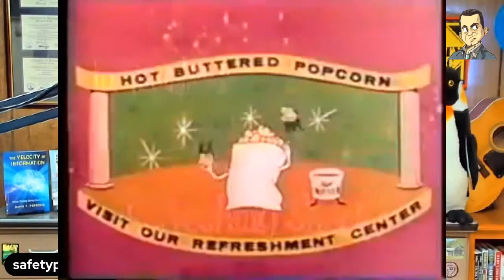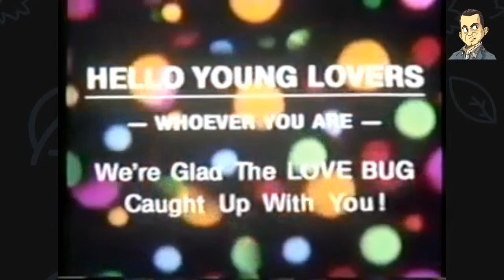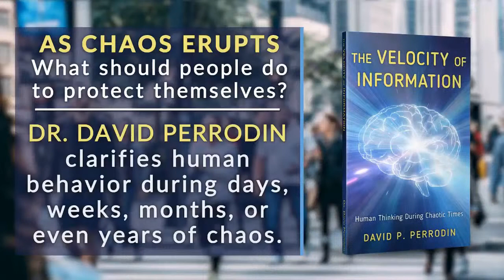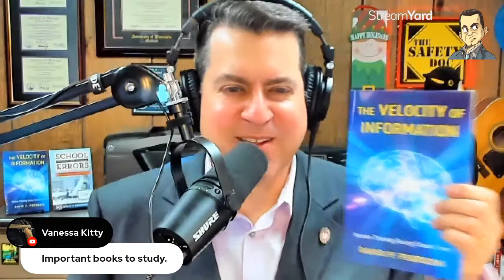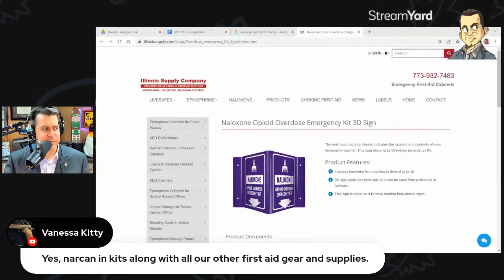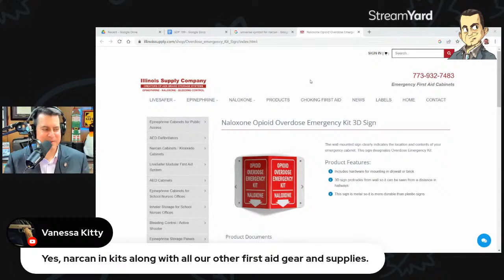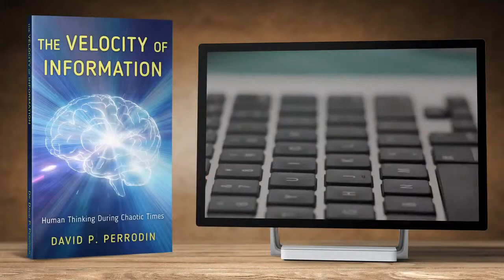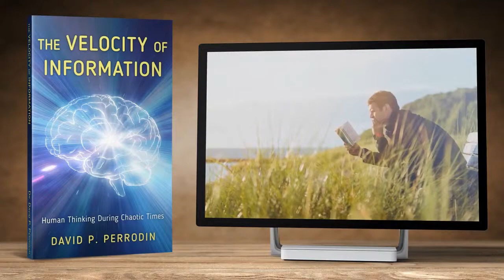Opioid Emergencies in K-12 Schools | Community and Legal Considerations | SDP199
On September 7, 2022, Wisconsin Senator Tammy Baldwin introduced bill S.4794 - Naloxone Education and Access Act (NEAA). This bill reauthorizes through FY2027, expands eligibility for, and otherwise makes changes to a grant program that supports access to medications that reverse opioid overdoses (e.g., naloxone). What might this mean for K-12 schools? WHAT IS AN OPIOID? Opioids are a class of drug prescribed by doctors to treat moderate to severe pain. Common types of opioids are oxycodone (Oxycontin), hydrocodone (Vicodin), morphine, and methadone (REMS, 2022). OPIOID USE DATA. According to the 2017 Final Report of the President’s Commission on Combating DrugAddiction and Opioid Crisis: In 2016, an estimated 239,000 adolescents aged 12 to 17 were current misusers of pain relievers (1.0% of adolescents), and 631,000 young adults aged 18 to 25 misused pain relievers in the past month (1.8% of young adults) … Among adolescents aged 12 to 17, 152,000 (0.6%) had a pain reliever use disorder in the past year, and 291,000 young adults aged 18 to 25 (0.8%) and 1.3 million adults aged 26 or older in 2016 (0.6%) had a pain reliever use disorder in the past year (p. 24). OPIOIDS IN SCHOOLS. Opioid use and overdoses are increasing in schools. In addition to user-exposure, second-hand exposure also poses risks, especially with fentanyl, a synthetic opioid, which is 50 to 100 times more potent than morphine (REMS, 2022). Per EducationWeek, “Citing concerns about student opioid use—and fentanyl specifically—a growing number of districts have equipped schools with naloxone, a drug that temporarily reduces the harmful effects of overdoses. The Los Angeles Unified School District became the latest to do so last month when it said it would stock the drug, and train qualified staff to use it, as part of a multiprong response to a “devastating epidemic of overdoses that are all too common in Los Angeles. [Other] districts—from Des Moines, Iowa, to Denver— have also stocked naloxone in recent years, some empowered by changes in state laws that make it easier to do so.” (Blad, 2022). SENATOR BALDWIN’S BILL. The bill would amend Section 545 of the Public Health Service Act and bring federal-level clarity and guidance to states regarding who can dispense reversal medication, where it can be placed, training, and immunity for using it in an attempt to benefit a suspected overdose person. Specifically, the NEAA would strike “for pharmacists to dispense a drug or device approved and cleared” and insert “that increase access to drugs and devices approved, cleared, or otherwise legally-marketed.” In other words, reversal drugs would be available to community-based distribution programs and there would be some type of “standing order” allowing for non-medical personnel to administer the reversal drug. CONSIDERATIONS FOR SCHOOLS. For some educators and community members, Naloxone on campus will signal a defeat against the invasiveness of opioids. Once Naloxone is stashed in AED cabinets - it’s there forever. Others will have more favorable perceptions that might center on saving lives. How will schools integrate opioid awareness and overdose prevention along with other alcohol and other drug (AOD) programs? Naloxone availability has been impacted by supply chain disruptions, but it’s typically about $25 per dose and there’s little incentive for someone to steal or misuse it. Naloxone could be placed in the AED cabinet, for example. A top concern for school officials will be legal ramifications of administering Naloxone. Would a student be permitted to administer it to another student? Who has discretion to use it? A guidance document from REMS (2022) states, “Identify, with general counsel, and inform the campus community about state Good Samaritan laws that provide immunity from arrest, charge, or prosecution for certain drug offenses for a person experiencing an overdose — or witnessing another person experiencing an overdose — who seeks medical attention.” So, it’s ultimately placing the risk upon the local board of education and the school’s insurer. Hopefully, Senator Baldwin’s proposed bill, or others like it, will align Naloxone with the standard for a non-trained person to be able to use a publicly-available AED to attempt to benefit a person encountering a heart attack. SOURCES: Blad, E. (2022, October 10). Why Districts Are Stocking Naloxone in Response to the Opioid Crisis. Education Week.; Preparing for Opioid-Related Emergencies for K-12 Schools and Institutions of Higher Education. Readiness and Emergency Management for Schools (REMS) Technical Assistance (TA). (Retrieved 2022) SAFETY DOC WEBSITE, BLOG & BOOKS The Safety Doc Podcast is hosted & produced by David P. Perrodin, PhD. This podcast and blog post represent the opinions of David P. Perrodin and his guests to the show. This is episode 199 of The Safety Doc Podcast published on 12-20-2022.